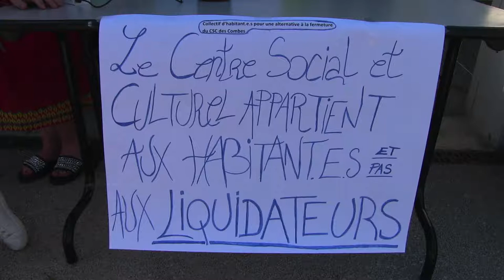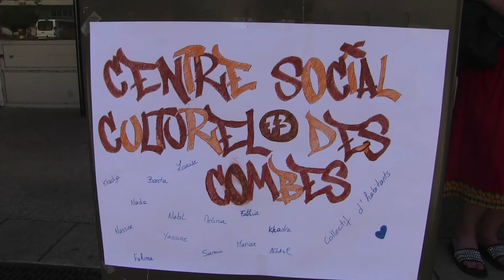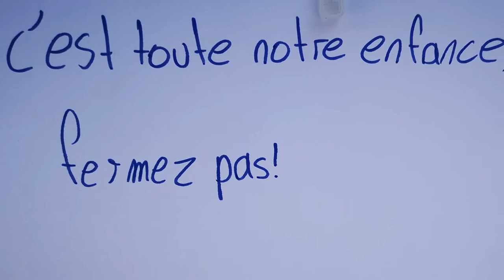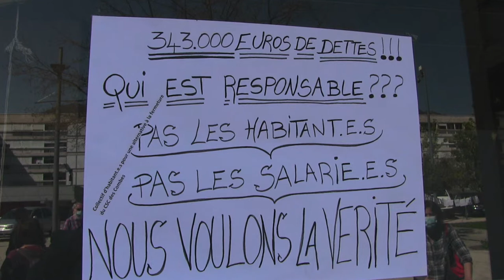La municipalité offre, au Centre Social et Culturel des Combes, pour ses 50 ans : sa liquidation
Le comité de défense du Centre Social Culturel dans le quartier des Combes à Chambéry le Haut avait convié les habitants mais aussi “Malraux Occupé“, qu'il a rencontré le 24 mars, à venir faire la “fête“ des 50 ans de ce centre social et culturel, que la mairie a condamnée à être liquidé.
Une cinquantaine de personne se sont réunies ce mercredi après midi, pour, déguster le goûter préparé par les habitants, écouter les artistes du Collectif « Malraux Occupé“ : musiciens, circassiens, et regarder s’envoler les montgolfières des Rallumeurs d’Etoiles.
La municipalité a rendu public le 29 mars sur son site, l’audit qu’elle avait commandée. Il ne dévoile pas grand chose que nous ne savions déjà, mais surtout n’indique aucune responsabilité quant aux causes de cette situation.
Le cabinet Hexact n’a pu consulter aucun des procès verbaux des CA qui se sont déroulés du 19 septembre 2019 (arrivée du nouveau directeur) au 12 novembre 2020.
Il n’a obtenu aucun document relatif aux délégations données au Directeur.
Les cartes bancaires étaient non sécurisées : « Des risques potentiels de fraude avec l’existence de 2 cartes bancaires (1 auprès du Directeur, 1 auprès de la Comptable) qui sont passées de main en main pour le fonctionnement de l’Association. ».
Avec un bilan si lourd, ce fameux directeur, Guillaume Holstein,(recruté par Farid Rezzak en tant qu’administrateur du centre, et qui est actuellement adjoint au maire et référent de ce quartier)  a bénéficié d’une rupture conventionnelle.
Mais qui donc protégeait directeur et pourquoi ?

Par exemple : L’activité de l’association “ Dépanniers“ (dont les statuts ont été signés mais non déposés) qui visait à permettre à des familles en grande difficultés de manger pour 1€ par repas et par personne, n’était pas du tout programmée ni donc pas  budgétisée, par le centre, ce dernier à versé toutefois la somme de 24.000 € à cette association sans qu’aucune convention vienne contractualisée cette collaboration et échange financier .
Rappelons que cette opération a été menée pendant la campagne électorale, et dont les animateurs furent, Monsieur Farid Rezzak et Mme Christelle Favetta Sieyes, tous deux actuellement adjoints de Thierry Repentin, à la mairie de Chambéry.

La Ville s’apprête à verser 145.00 € “afin qu’il puisse être consacré à des activités et à l’animation de la vie sociale du quartier. » comme la municipalité l’indique sur sont site.
Nous assistons bien là, a une véritable régression d’une politique publique, qui abandonne le soutien à un centre et donc à un mouvement historique porté par les fédérations des Centres Sociaux, pour redistribuer cette bourse à certaines associations du quartier. (qui par ailleurs peuvent  réaliser pour certaines un travail remarquable) .
On s’étonne donc à peine qu’aucunes associations, comme le déplore, Mohamed Hamoudi du comité des habitants, ne soutiennent le maintien de ce centre social culturel. Le clientélisme déjà fort sur ce quartier (compte tenu de la manne de la “politique de la ville“ qui se déverse depuis des décennies, comme partout en France) ne peut dés lors que s’amplifier.